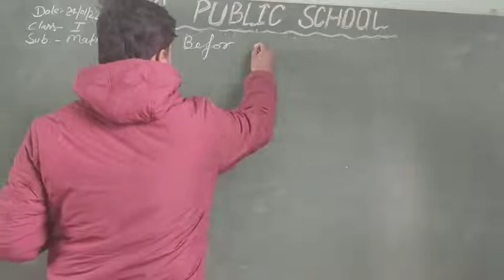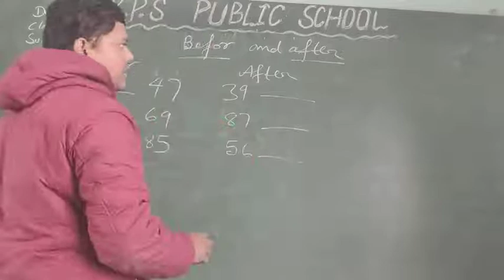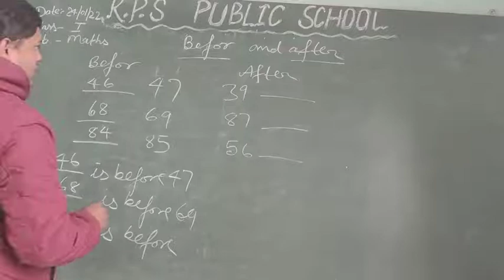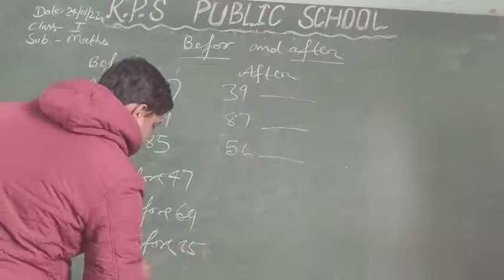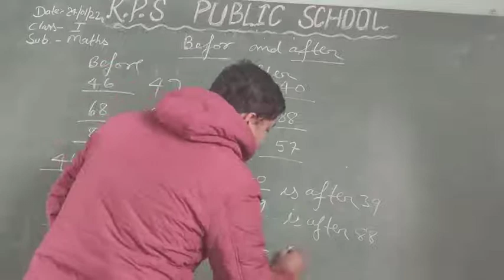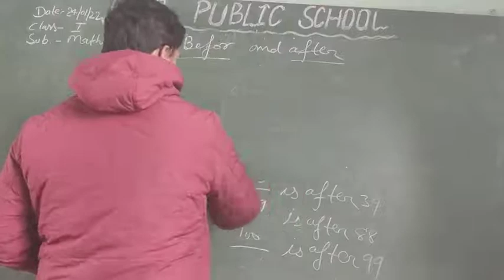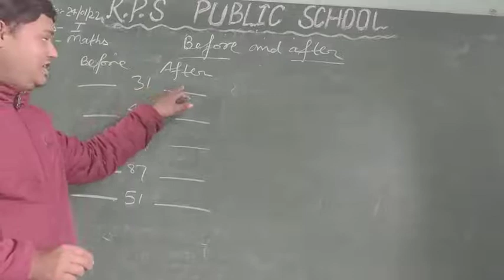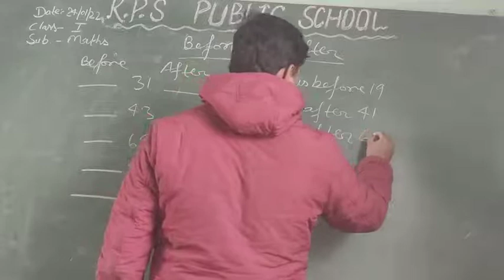DATE - 24 - 01 - 22 - CLASS - 01 - MATHS - CH - BEFORE AND AFTER